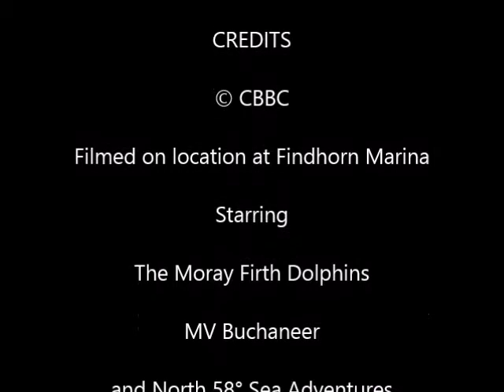CBBC Wild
Yet another chance to see Buchaneer and Team 58° on the CBBC Wild Program.